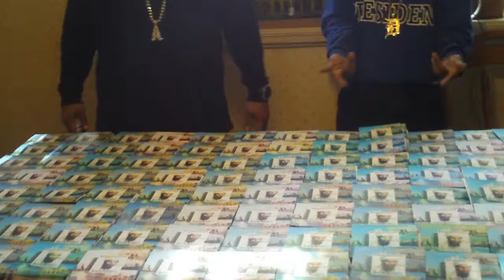Free Mix Tape 9-11 Bin Laden Project H Dott & ILL Will